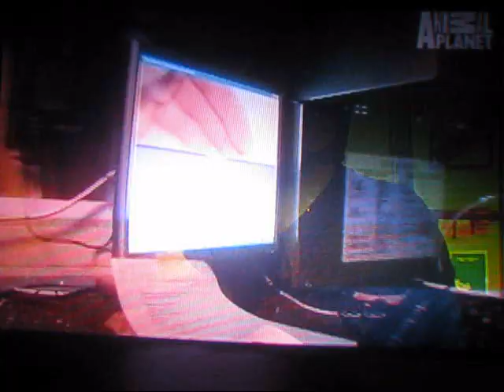Whale Wars / Paul watson the liar 6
Paul watson lies and is using whales for his own egotistical purposes. Do your own research. Part of a 6 part series of the fist episode. (not my site)